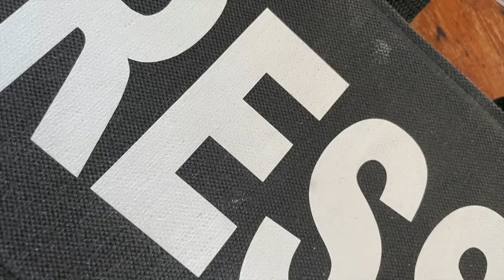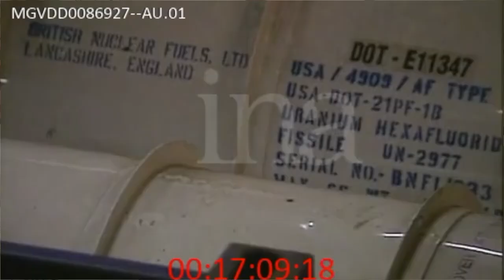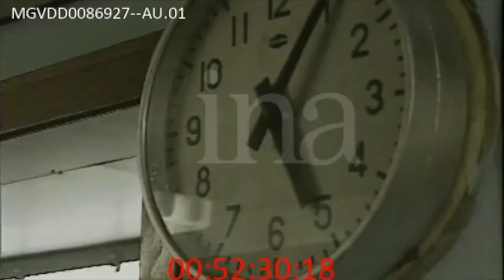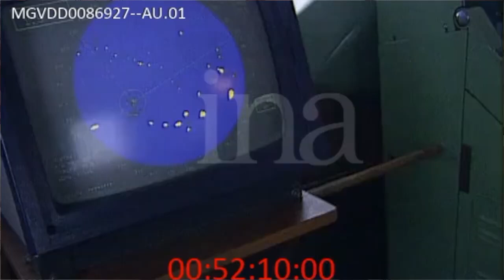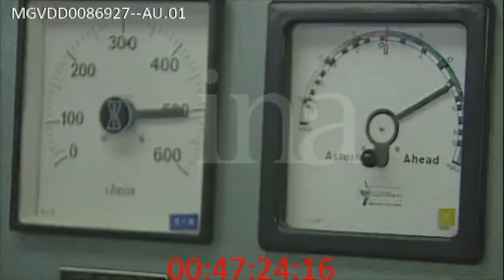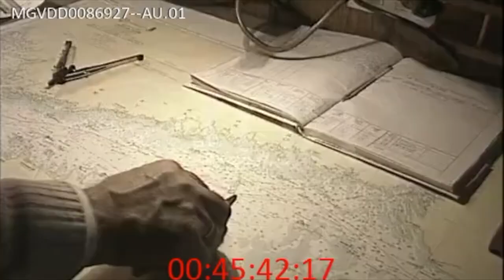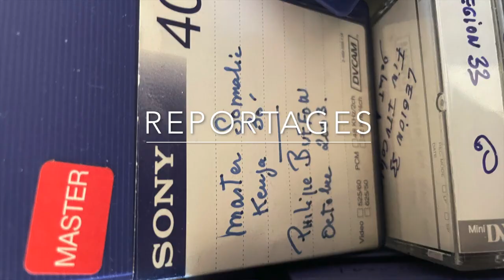Bloqué par les glaces au large de la Russie Ãà bord d'un navire transportant de l'uranium 235